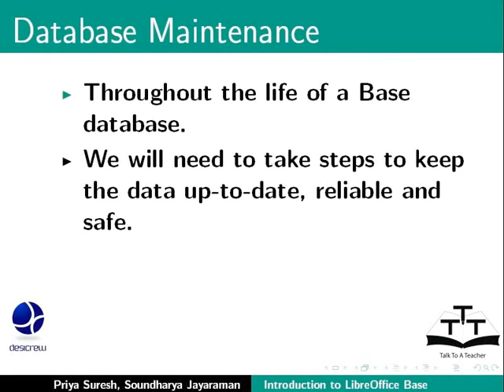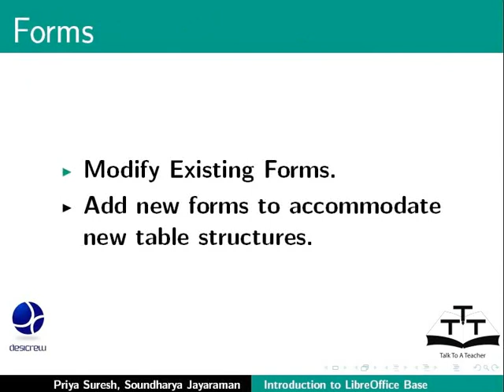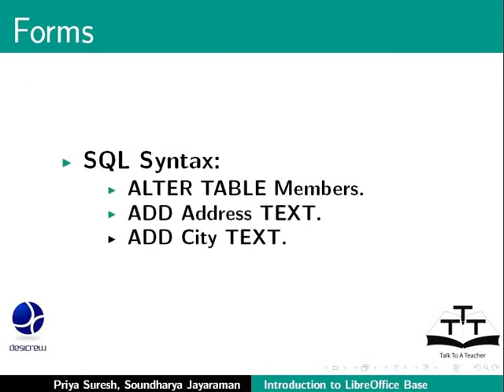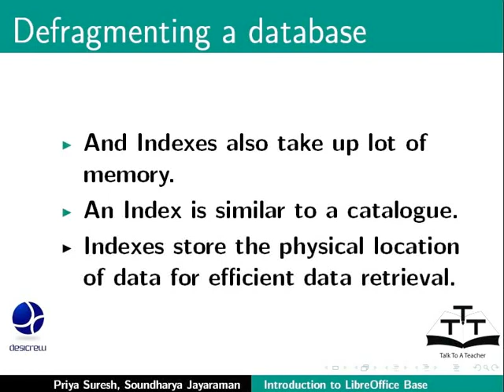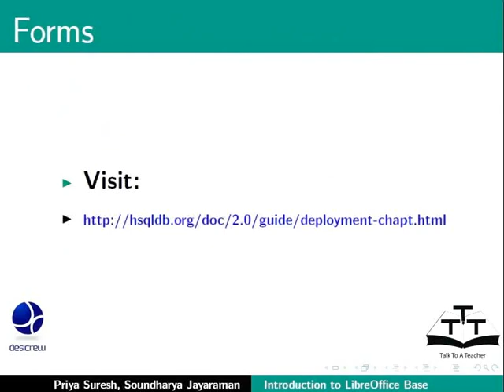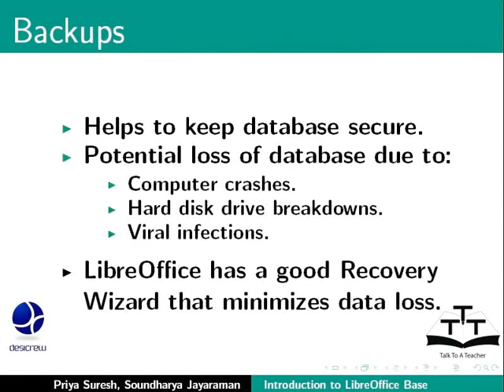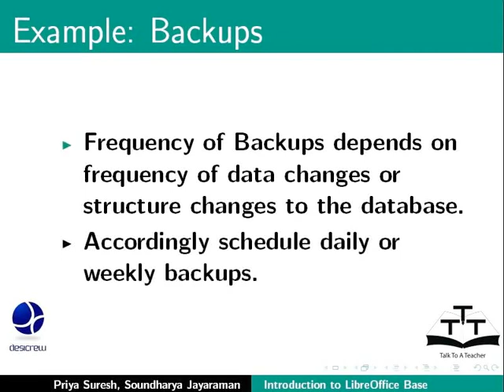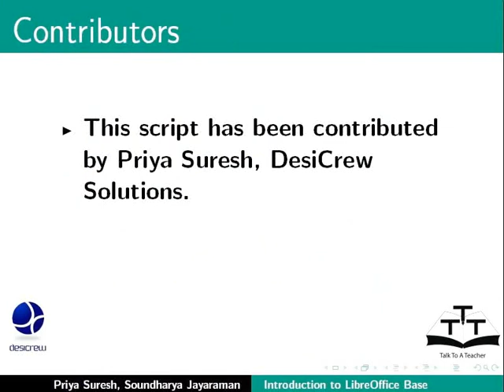Database Maintenance - Gujarati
Database Maintenance

Modify data structures.
De-fragment database.
Backups.